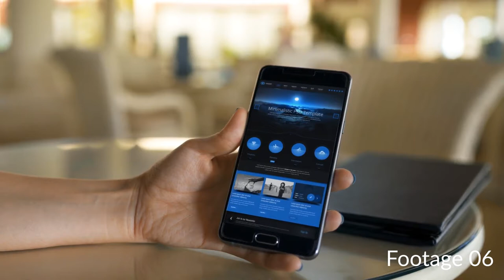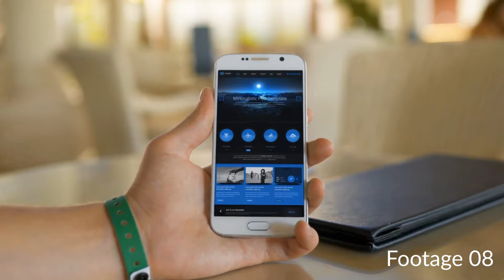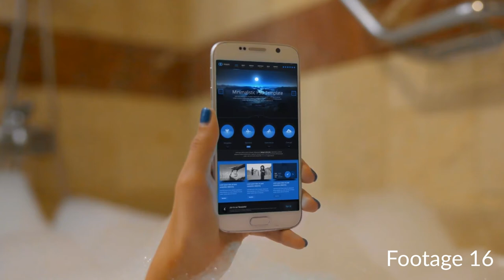Holiday Mobile Device Bundle | Match Moving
This is a Holiday Mobile Device Bundle Mockup Kit! Project contains 18 pre-tracked footages of mobile device. Shots made on Maldives, Seychelles, Dominicana Republic and Tenerife Island. Outdoor at sand beaches and inside hotel rooms.
          Change once vertical and horizontal mediaholders and see 18 results momently! (9 for vertical, 9 for horizontal)